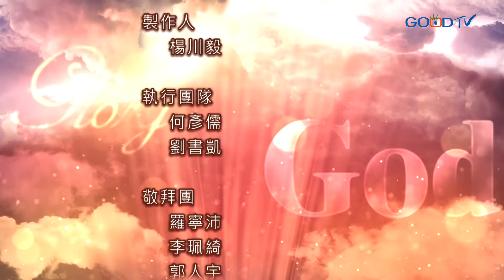禱告大軍 2023-12-20 ~ 有一嬰孩為愛而生 | 高永旭 (敬拜:是為了愛)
主題：有一嬰孩為愛而生
講員：高永旭 牧師

內容大綱： 耶穌降生是上帝完整的計劃，為要贖回你我。把握機會見證基督降生的好消息，因有一嬰孩為我們而生；有一子賜給我們。政權必擔在祂的肩頭上；祂名稱為奇妙策士、全能的神、永在的父、和平的君。祂的政權與平安必加增無窮。更是為贖出你我而降生的榮耀君王，耶穌基督道成肉身，為贖回一切失喪的人，挪去一切的定罪，讓我們緊緊抓住基督裡的身分，活出得勝自由的生命，領人回到父神榮耀的家中，在這聖誕感恩的季節中，定睛仰望以馬內利的主，我們就得平安，耶穌的降生已帶給我們拯救與盼望，讓我們的生命活出愛與盼望，把最美的禮物＂耶穌＂分享出去，讓和好與饒恕釋放在我們的生命中，使我們領受赦罪之恩，活出真實的改變，相信耶穌就能帶來轉變，教會更要剛強壯膽，讓神的福音傳揚出去。

章節 :
00：00 片頭
00：14 開場敬拜：是為了愛
05：36 感謝耶穌賜下奇妙盼望 以愛帶來救贖
06：27 信息：有一嬰孩為愛而生
13：48 禱告一：定睛仰望以馬內利的主 我們就得平安
17：12 禱告二：以馬內利基督降生 渴慕超自然拯救與盼望
20：04 禱告三：活出超自然的愛與盼望 見證分享福音大能